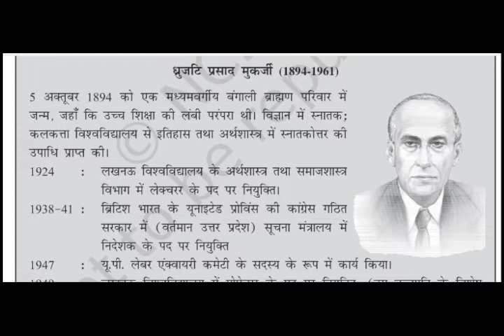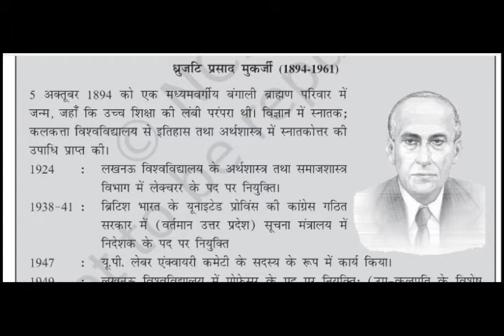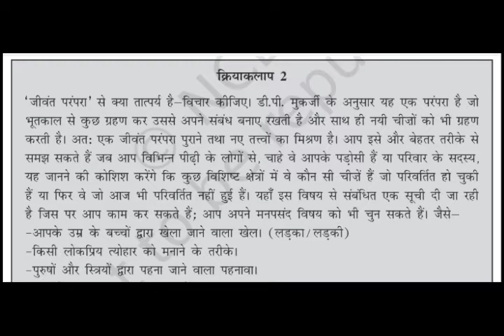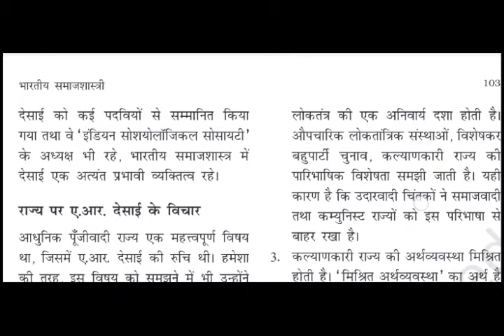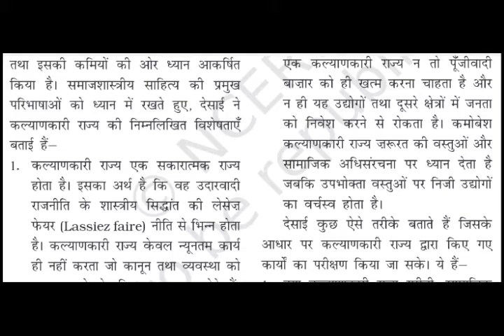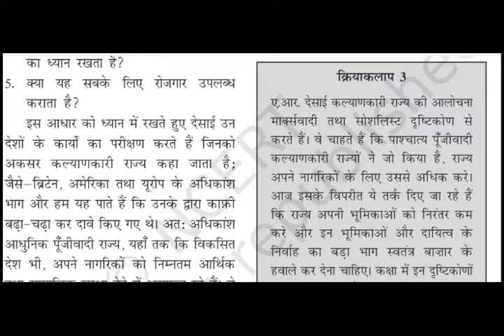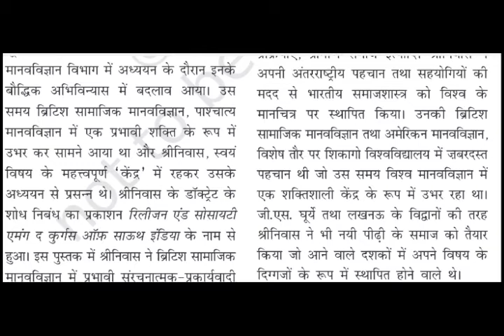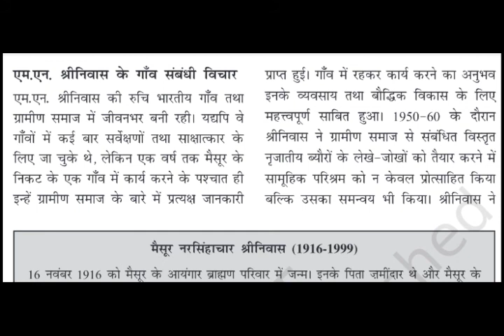कक्षा11समाजशास्त्र5भारतीय समाजशास्त्री2प्रवक्ता आचार्य प्रमोद चौबे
कक्षा11 समाजशास्त्र5
       भारतीय समाजशास्त्री2
      प्रवक्ता आचार्य प्रमोद चौबे